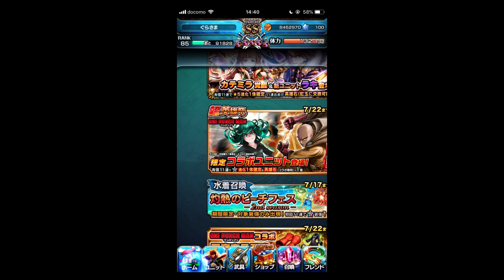【グラサマ】超英雄祭煌！新キャラ狙って１１連引いた結果。＃１５８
出遅れちゃってすいませんm(__)m